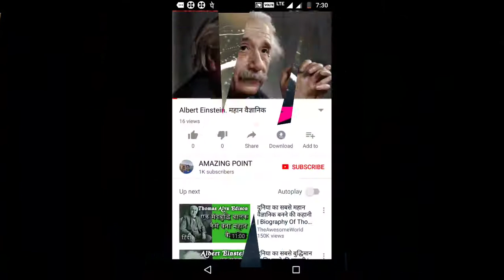एक उल्कापिंड पृथ्वी के पास से गुजरेगा वर्ष 2028 में